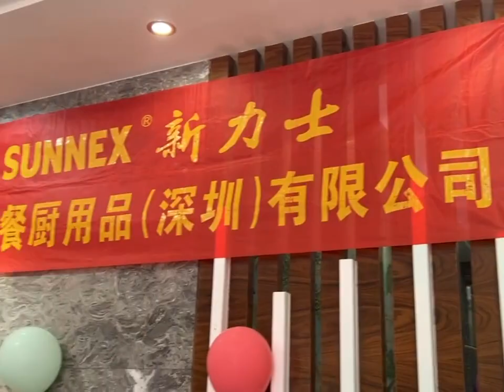Sunnex End Year Party